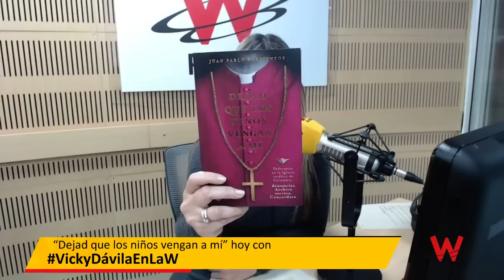Entrevista W con Juan Pablo Barrientos sobre su libro "Dejad que los niños vengan a mí"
El periodista presenta su libro en el que denuncia graves casos de pederastia dentro de la iglesia católica. También conocimos en cabina algunos casos de abuso sexual por parte de mimebros de la iglesia.